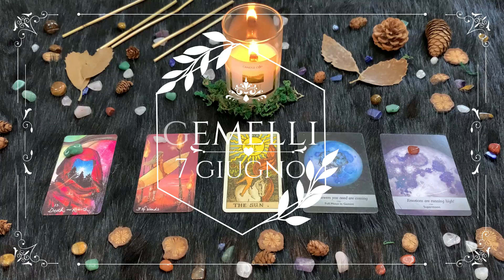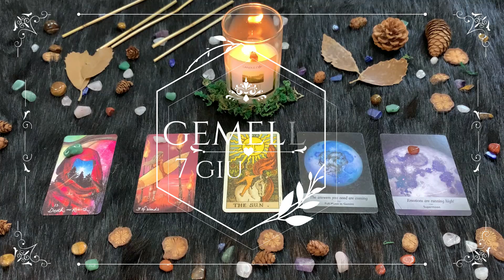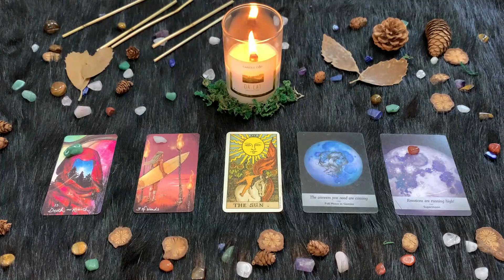| Lunedì 7 Giugno | Oroscopo Paolo Fox | Gemelli | Tra shopping e abbiocco, sospesi su una nuvola!